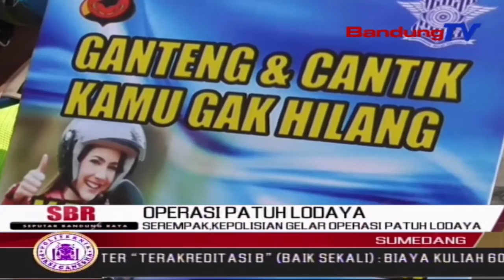Kepolisian Serentak Gelar Operasi Patuh Lodaya | SBR | BANDUNGTV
SBR | BANDUNGTV | FARHAT MUMTAZ | Operasi Patuh Lodaya Dua Ribu Dua Puluh,Di Gelar Serempak Se Indonesia.Di Propinsi Jawa Barat Khususnya Wilayah Polres Sumedang,Operasi Zebra Lodaya Kali,Selain Mengusung Kepatuhan Pada Aturan Berlalu Lintas,Juga Kepatuhan Pada Pemberlakukan Protokol Kesehatan.